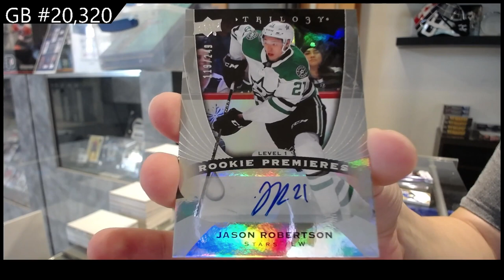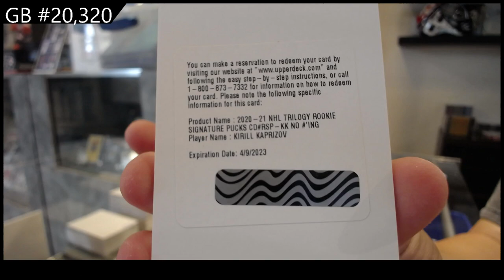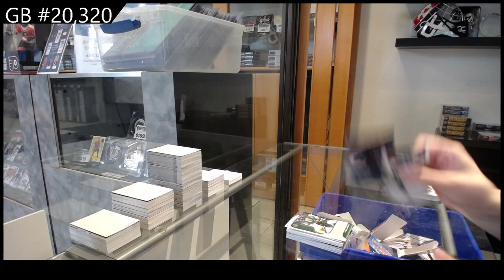2020-21 Upper Deck Trilogy Hockey 2 Box Break - CNC #20,320